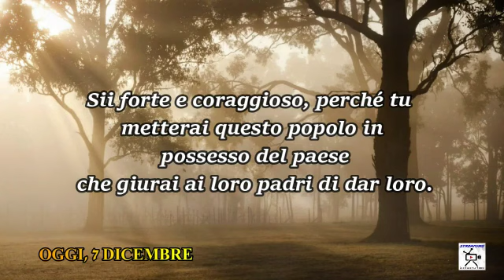Chiesa Cristiana Evangelica di Guidonia-Riflessione 7 Dicembre